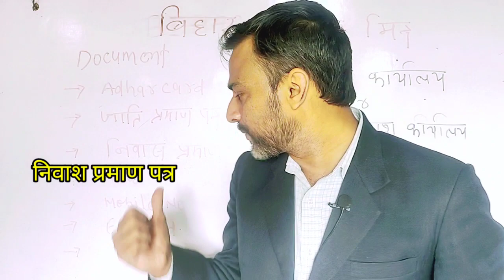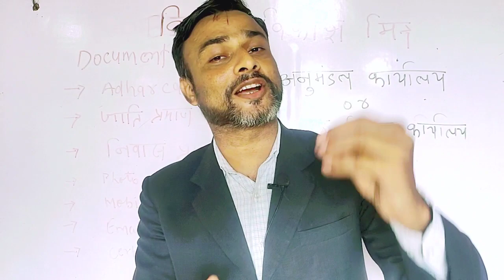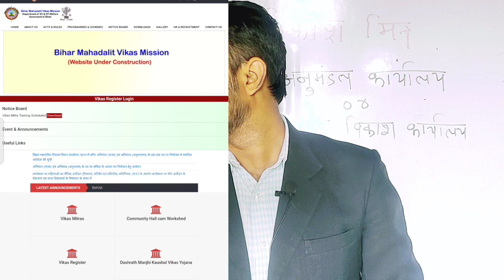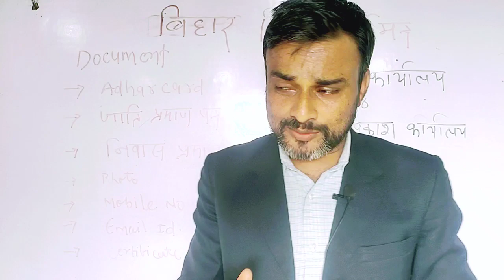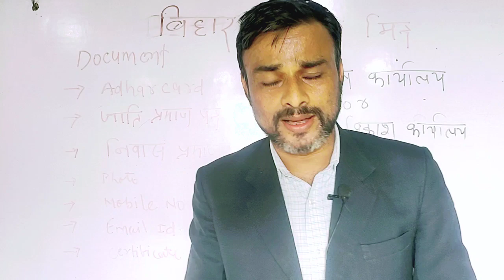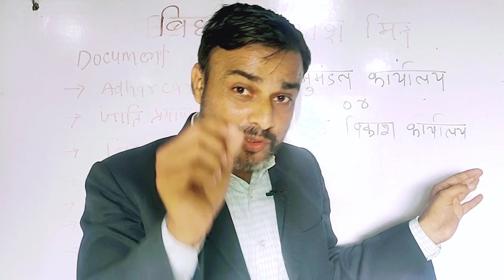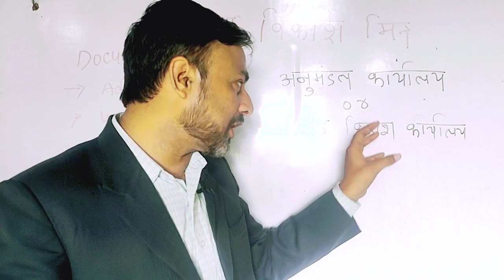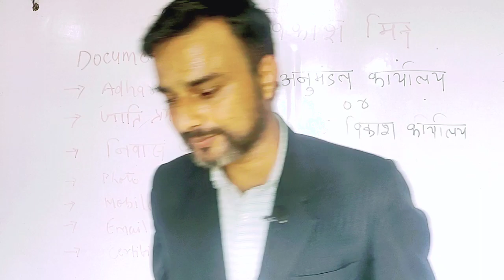Vikas mitra vacancy in bihar 2023 । bihar vikas mitra new Bharti 2023 । फ्रॉम कैसे भरे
Vikas mitra vacancy in bihar 2023 । bihar  vikas mitra new Bharti 2023